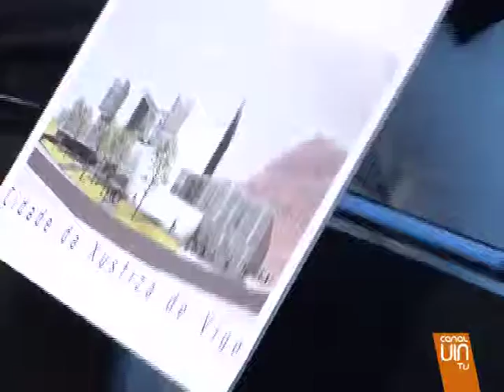Caballero: "No voy a pagar los terrenos de la Ciudad de la Justicia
La ciudad de la justicia se aleja de todos los vigueses. Después de mucho tiempo... de un convenio firmado... y de múltiples declaraciones, el Alcalde de Vigo dice que no entregará los terrenos.